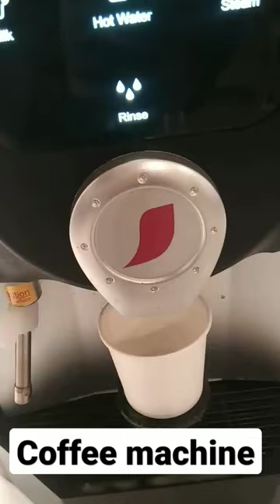coffee machine garam chai || short|| like most